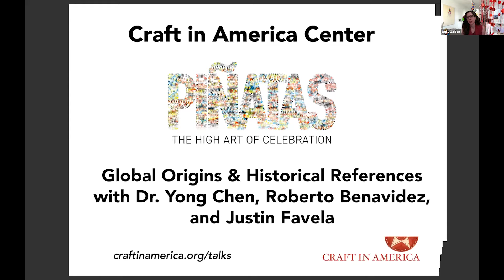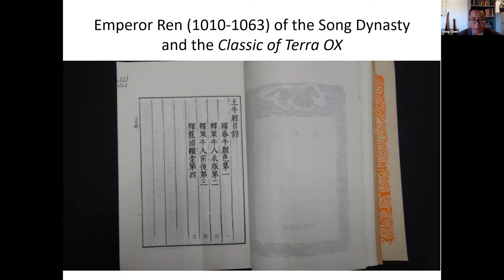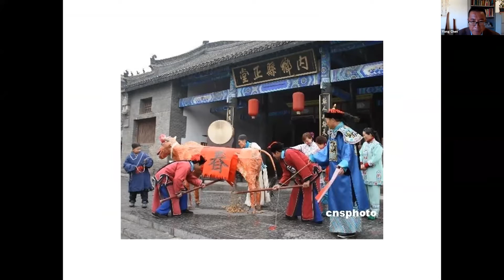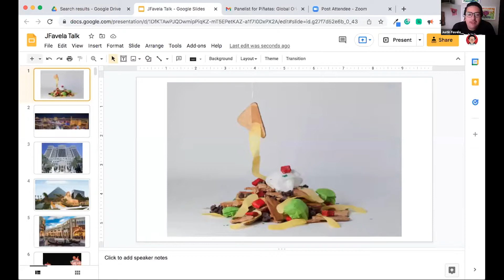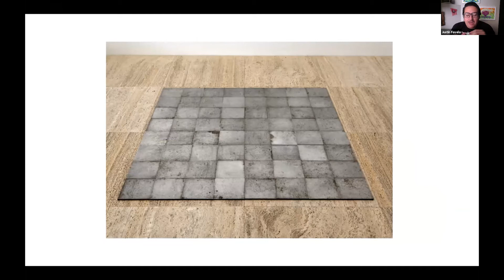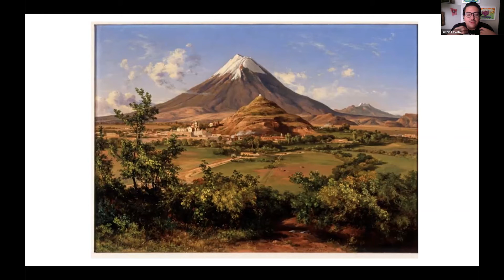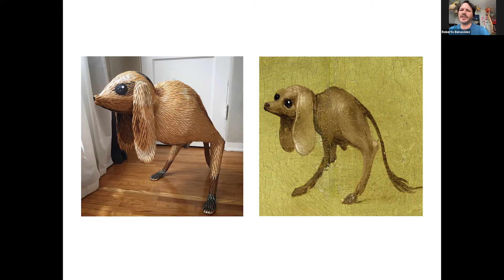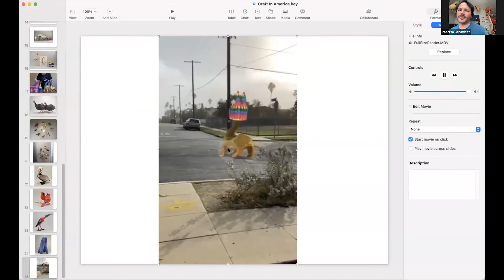Piñatas: Global Origins & Historical References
Join scholar Dr. Yong Chen and artists Roberto Benavidez and Justin Favela for a panel discussion delving into the complex evolution and dispersion of piñatas, theories of transmission, historic and modern cultural iterations, and their significance as a language for artistic expression. Live streamed November 12, 2021.

The Craft in America Center in Los Angeles is a craft-focused museum and library offering artist talks, workshops, exhibits and educational programs.

This project is supported by a grant from the City of Los Angeles Department of Cultural Affairs.